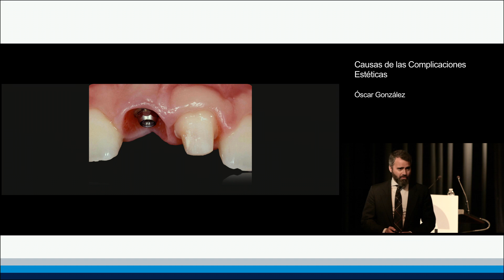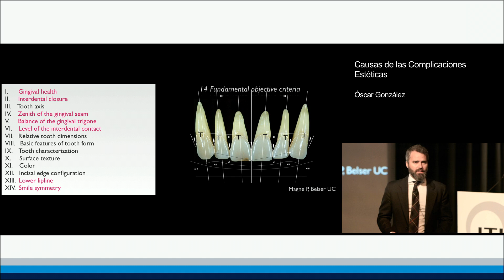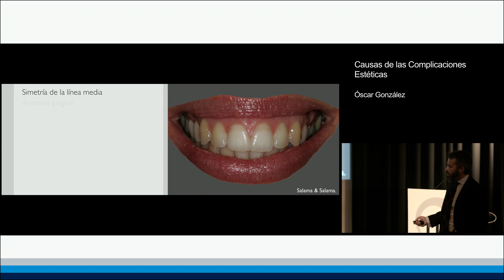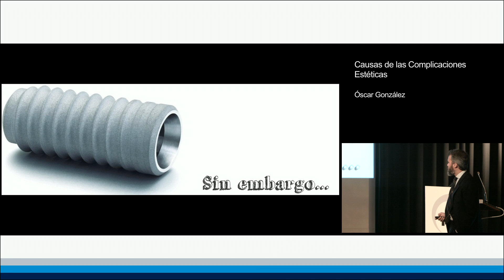Causas de las Complicaciones Estéticas | Oscar González Martín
ITI Academy Congress Lecture Preview: Causas de las Complicaciones Estéticas by Oscar González Martín.